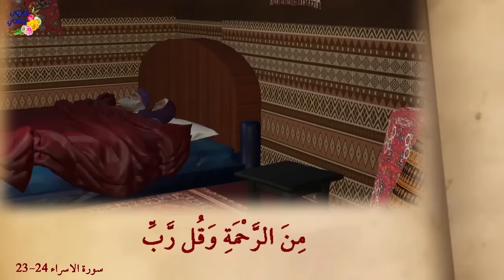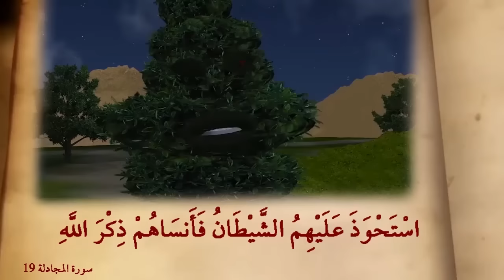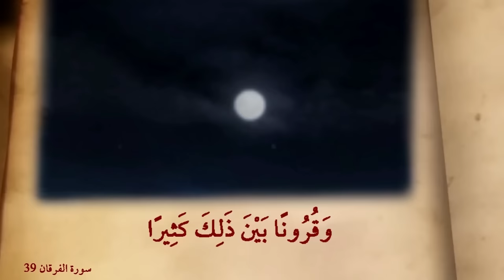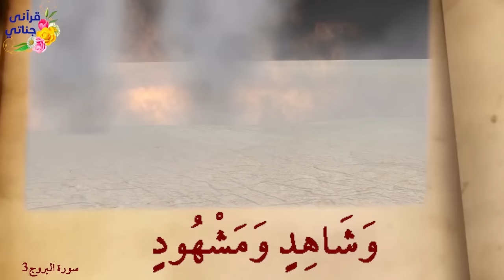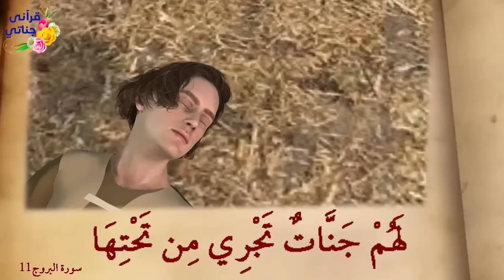روائع القصص الغنم والحديقة والمبيت في الغار وأصحاب الرس وأصحاب الأخدود وبرصيصا